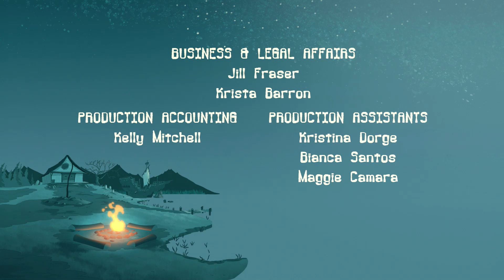Gnome Force - Cartoon Adventures and Spooky Stories for Kids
Buttsquat gnome-knaps one of Rosebud’s garden gnomes and McGee couldn’t care less until a squad of garden gnome commandos takes the counselors hostage.